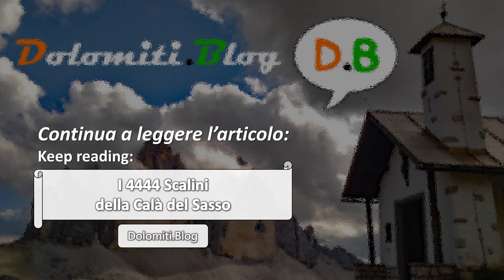I 4444 SCALINI della CALÀ del SASSO - VALSTAGNA (VI) 4K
Video girato lungo il percorso della Calà del Sasso, che con 4444 scalini porta da Valstagna a Sasso (VI).
Video recorded on the track of Calà del Sasso, with 4444 steps from Valstagna to Sasso (VI).
Leggi di più (read the thread): dolomiti.blog/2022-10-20-i-4444-scalini-della-cala-del-sasso